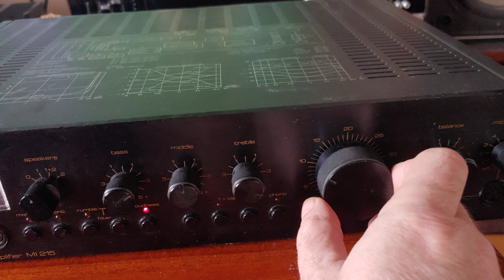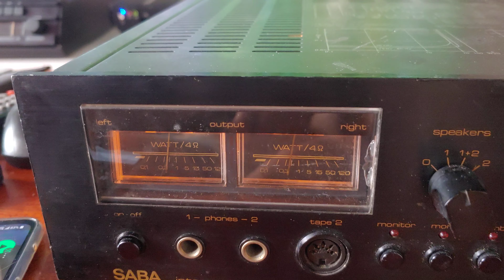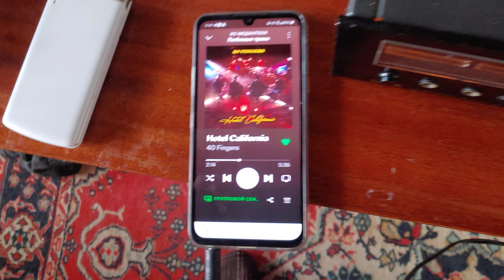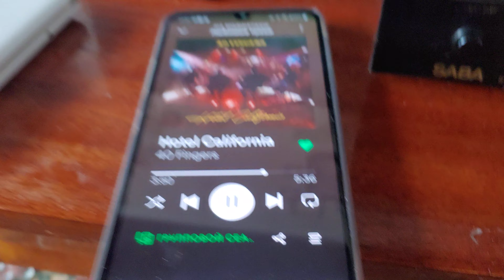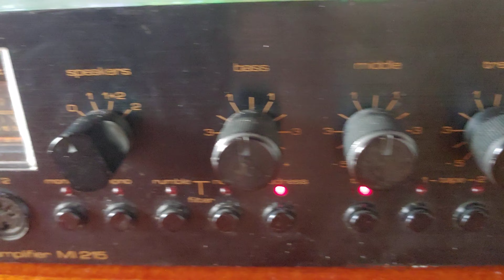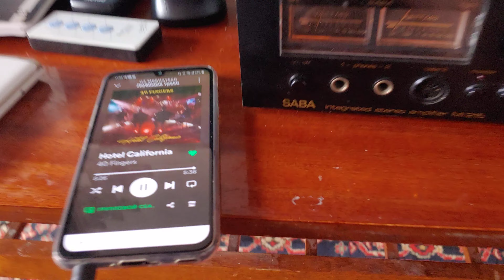Saba mi 215